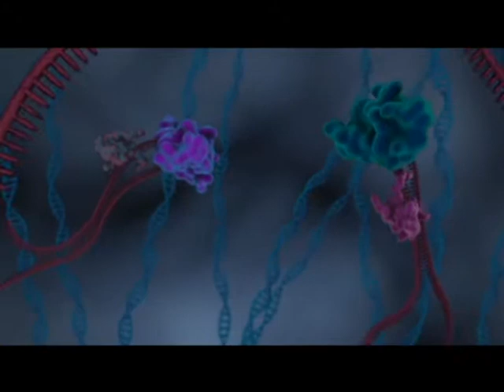Cápsula del Día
Veamos a qué se refiere la distrofia muscular